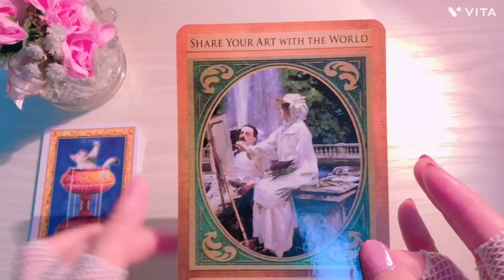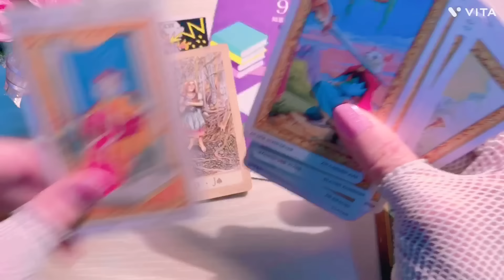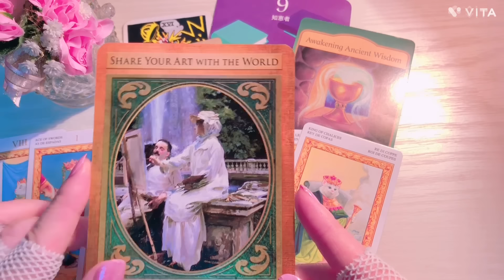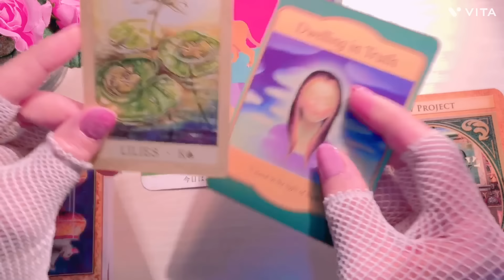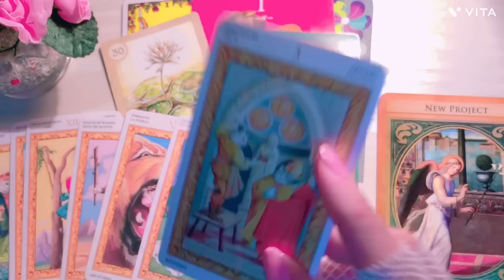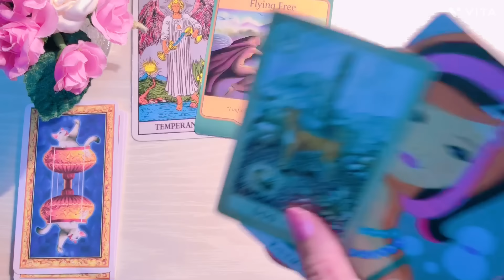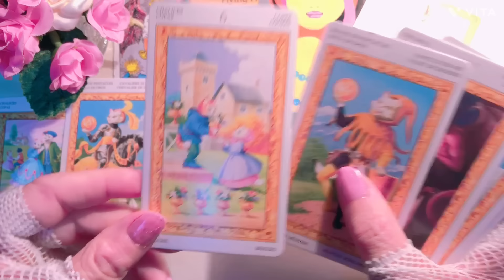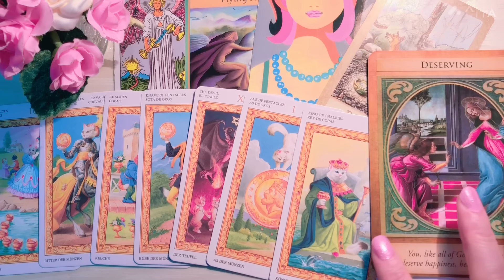Долоо хоногийн мэргэ 1/29-2/4хүртэл.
🔮✨Таны аз жаргалтай амьдралыг дэмжих суваг болох ба жинхэнэ амьдралын асуудлаа та өөрөө бодож шийдэх ёстой .Хувь хүнд зориулсан мэргэ биш учраас хөнгөн зугаа сонжоо （entertainment） маягаар үзнэ үү .Мэргэний бичлэг үзэхдээ нас хүйс хамаарахгүй,бичлэг дотор эмэгтэй хүйс нь дээр ярисан байгаа эрэгтэй хүн үзэж байвал солиж тавиад үзээрэй .
   Энэ сувагт тавигдах бичлэг зугаа сонжоо хөнгөн зөвлөгөө болно.Тайлбарыг уншсан танд баярлалаа..

   🤙✍🏻Санал хүсэлтээ Facebook msj болон Instagram-аар илгээгээрэй

0:00    Сонголт

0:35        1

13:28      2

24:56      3